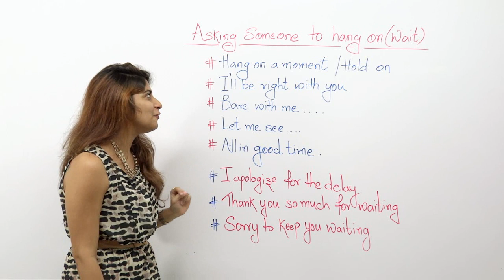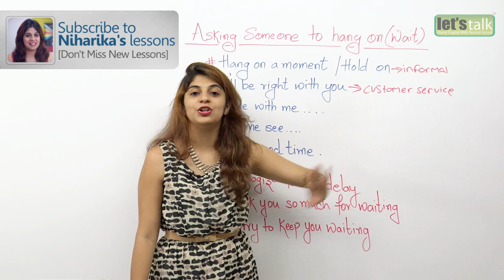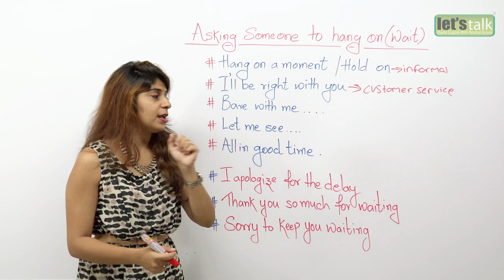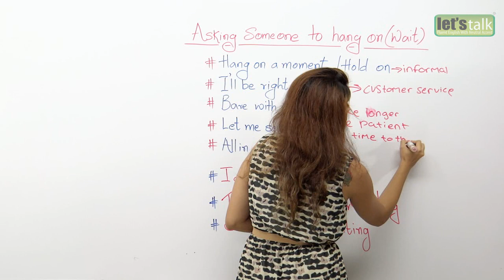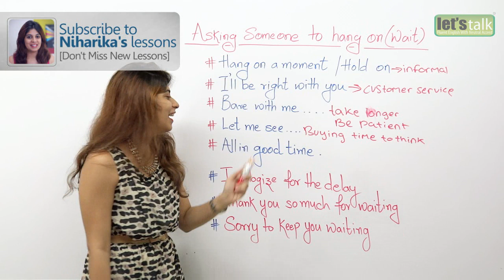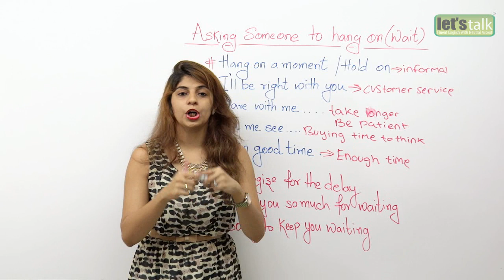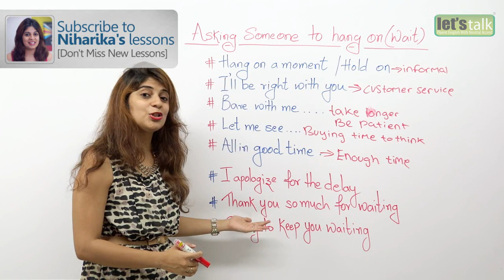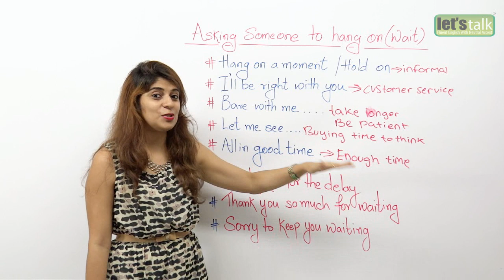English phrases for 'asking someone to wait' – Spoke English lesson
Here’s another spoken English lesson for your from Niharika to learn some useful English phrases to ask someone to wait. Sometimes when you are very busy and not unable to attend people at the very same moment, you need to ask them to wait. How do you do that in English? In this Spoken English lesson you will learn different phrases to ask someone to wait and also some expressions thanking them for waiting.

Hang on a moment / Hold on –

These two expressions can be used when you are busy and expect to be able to help in a shot period.
I'll be right with you –

This phrase can be used if you belong to the customer service industry where you want the customer to wait for few minutes.

This is a very polite and formal expression when you want someone to be patient because it might take you longer.

One can use this expression when you want time to think before you can give an answer.
All in good time –

Use this expression to ask someone to wait and give you enough time to finish an activity.
Below are the expressions when you get back to the person who is been waiting for you:

I apologize for the delay –

Formal way to say sorry if the person has been waiting too long.

Use this expression to appreciate their time they have spent waiting for you.

Sorry to keep you waiting –

General expression to be used when you get back to the person waiting for you.

We hope this Spoken English lesson has taught you some useful phrases. Use these phrases in your daily English speaking to improve your English and speak fluent English.